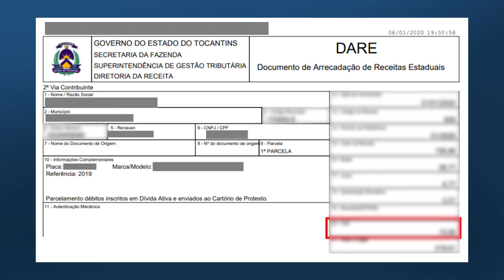Detran deixa de imprimir documentos de veículos , passará ser tudo online !